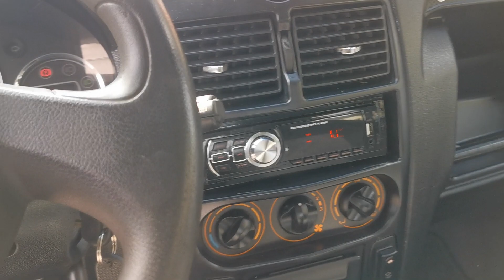Aixam A751 2008r L7e 21KM, 15KW...